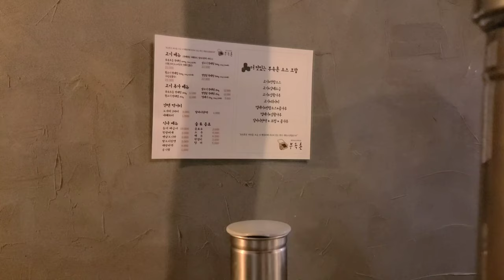【韓国焼肉】 美味しいサムギョプサル Korean food BBQ Samgyeopsal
韓国のソサンにあるサムギョプサルが美味しいお店です。

It's a Korean BBQ restaurant in Seosan, Korea, where you can have delicious Samgyeopsal.

Google map
Busokchon (부속촌 서산)